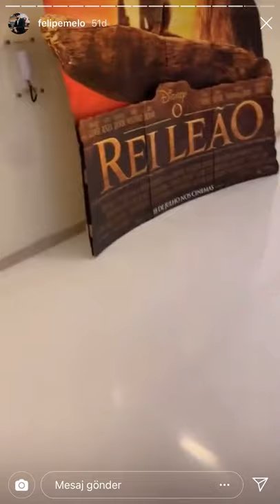Felipe melo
Lion king , felipe melo , Galatasaray